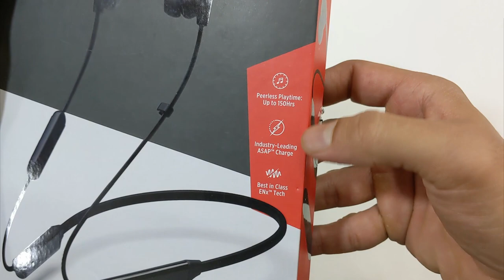boAt Rockerz Trinity | Boat Rockerz Trinity Neckband Review | Crystal Bionic Sound by HIFI DSP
0:00 - Intro
1:09 - Unboxing
1:54 - Review
2:55 - Fitting
3:16 - How To Connect
3:59 - Battery Life
4:37 - Gaming Test
5:29 - Media Control
6:28 - Sound Quality
7:15 - Calling Test
7:36 - Outro

Crystal Bionic Sound- It’s time to up the game and switch to Rockerz Trinity wireless neckband that comes equipped with our Crystal Bionic Sound powered by HiFi DSP, that helps deliver crystal-clear auditory experience.
Playback- This device offers a mammoth playtime of up to 150HRS on a single full charge.
ASAP Charge- Courtesy our ASAP Charge tech, the device can fetch a total playtime of up to 24 hours in just 10 min of charging.
Low Latency- With our low latency BEAST Mode, this neckband delivers a matchless experience whether you are enjoying your gaming or binge-watch sessions.
Clear Voice Calls- Our best-in-class ENx technology makes this device a great companion during calls for it lets you be heard crystal clear from wherever you are.
Drivers- The boAt Signature Sound experience shines through no matter which genre you play, via the 10mm audio drivers.
Adaptive Design- This neckband has ultra-flexible, lightweight and tangle-free industrial design; the tangle-free cable and an adaptive-fit makes this the go-to partner for all the playback sessions.
Dual Pairing- You can connect 2 devices at once and switch smoothly b/w playlists, meetings and phone calls
IP Rating- This Bluetooth neckband is equipped with IPX5 making it sweat & splash resistant